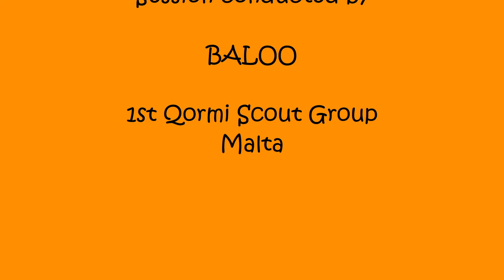Cubs - Silver Arrow - Community Services - Emergencies